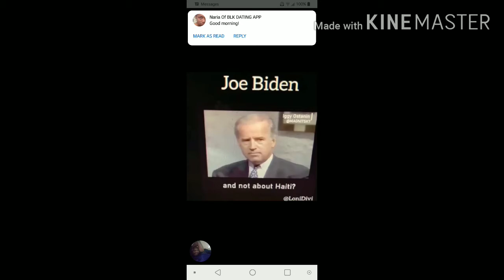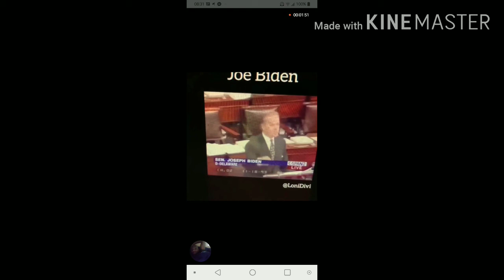August 17, 2020